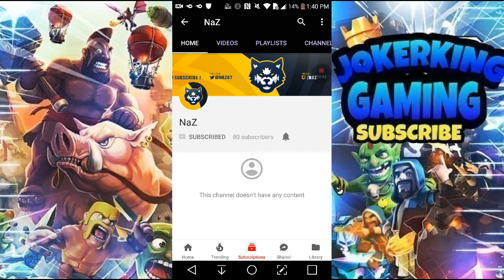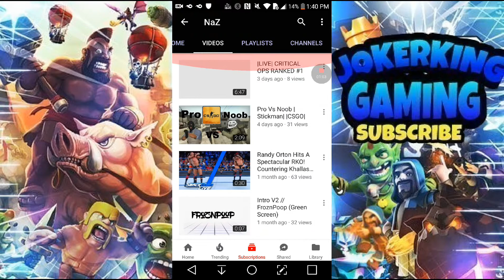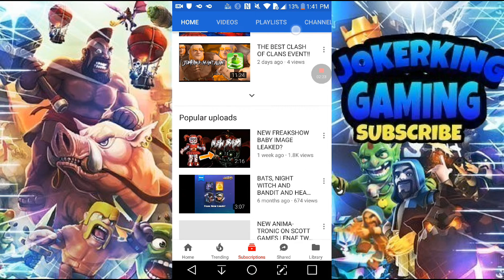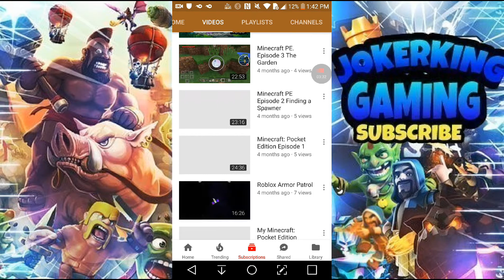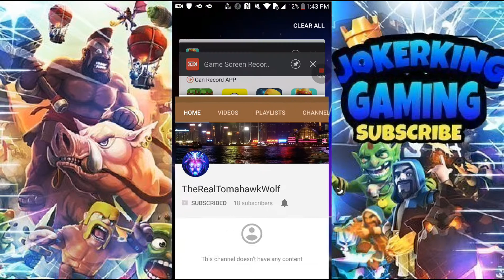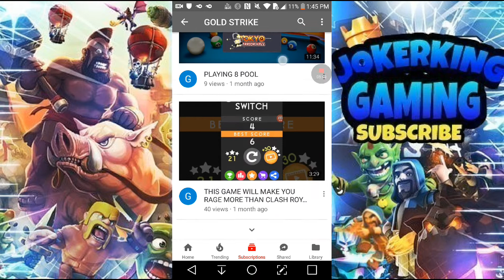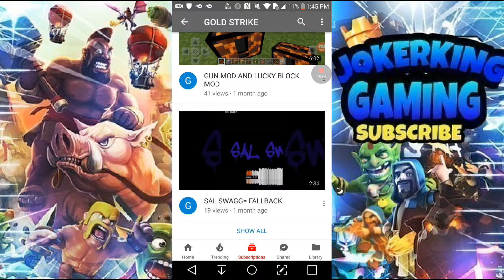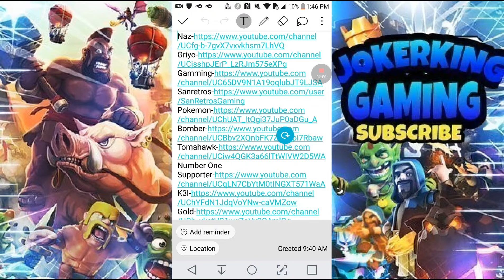Shoutout Day #2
My name is Herman, I am 17, and I do Mobile Gaming and i want to share with the world my skills. Clash Royale is one the main games I play. I also play last day on earth check it out

Comment "Joker" to win a shout-out Good Luck!

My Videos

For Developers-Private Server Videos